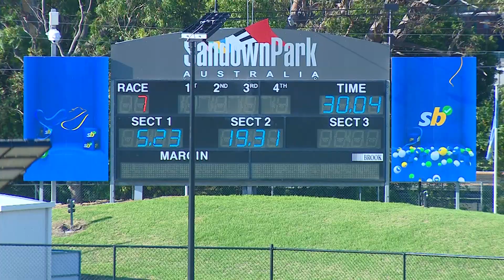SAP SUN 02 APR 23 R7